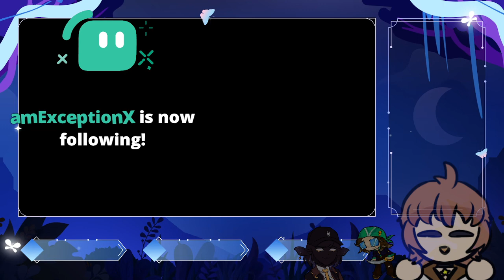Playin some relaxing minecraft